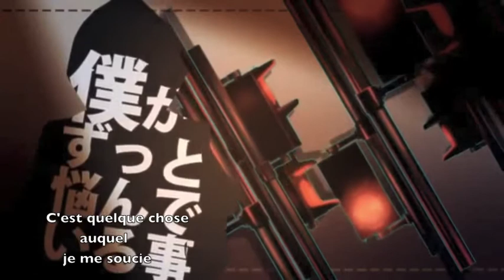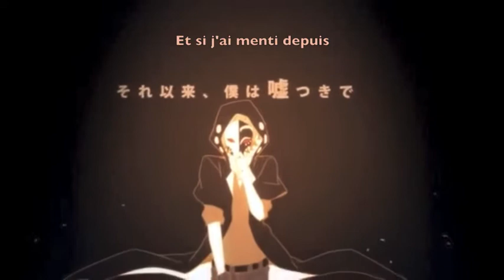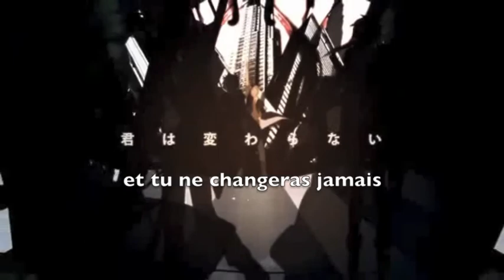【IA】Yobanashi Deceive【Original MV】VOSTFR【HKN】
Nico Nico Dôga :
Musique & paroles & gutar: Jin (じん)
Animation : Shidu
Voix : IA
Traduction & sous-titres : HatsuKuroNeko
La traduction n'a pas été faîte au mot à mot, comprenez bien que cela ne voudrait absolument rien dire.
Les droits d'auteur de cette vidéo ne m'appartiennent pas.